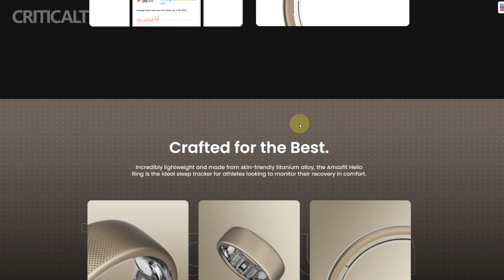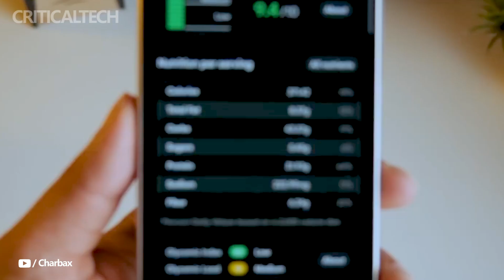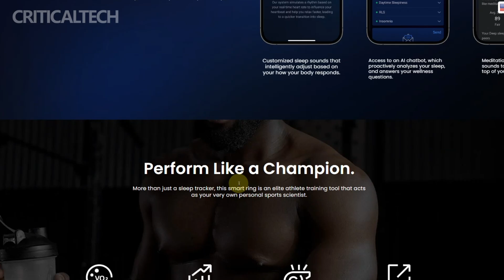Amazfit Helio Ring | Smart Ring For Athletes and for $300!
Technology company Amazfit has unveiled its new gadget, the Helio Ring. This is a fitness tracker designed specifically for athletes. It goes on sale May 15 in the US for $300.

As GSMArena writes, Amazfit's smart Helio Ring, designed to complement the company's smartwatches, will be released in the United States on May 15. The ring will be available either individually or as a set with the Amazfit Cheetah Pro or Amazfit T-Rex Ultra smartwatch.

The Amazfit Helio Ring syncs with the Zepp app, collecting data from the ring and any associated Amazfit smartwatches. This unified platform provides a central hub for all fitness and health information.

Amazfit Helio is made of lightweight titanium and is designed for comfort and durability. The brand claims the ring is capable of tracking sleep and heart rate, and also generates a daily "readiness score" - a critical indicator of an athlete's physical and mental readiness for training. Readiness assessment will help athletes personalize their training based on real-time health data.

The gadget will initially not be available in all sizes, but the range will be expanded in the near future. After leaving the US, the ring is planned to be introduced to international markets.